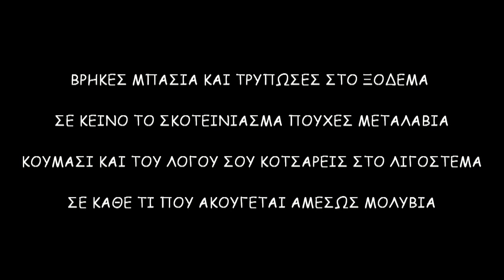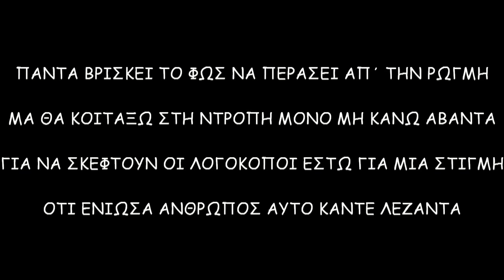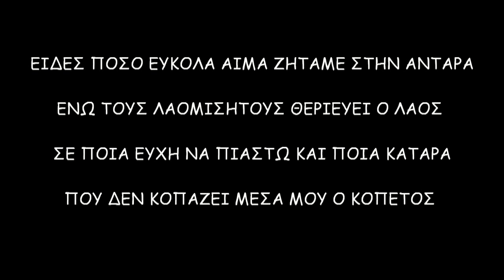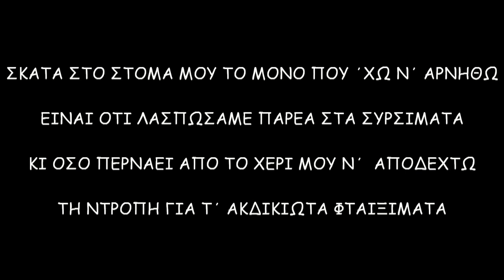ΑΚΔΙΚΙΩΤΑ ΦΤΑΙΞΙΜΑΤΑ 2